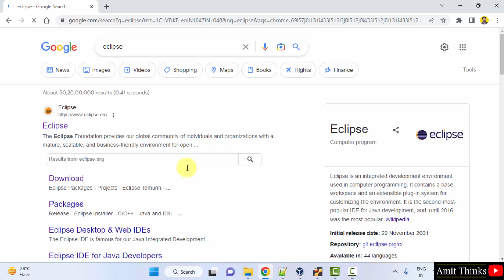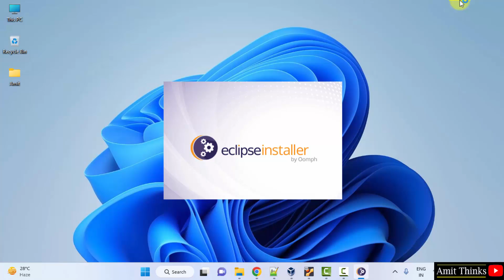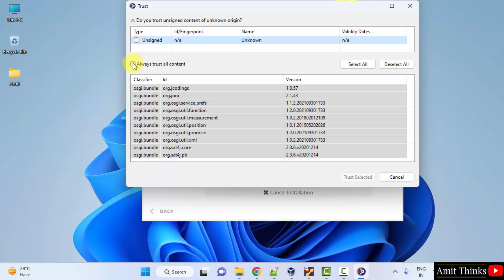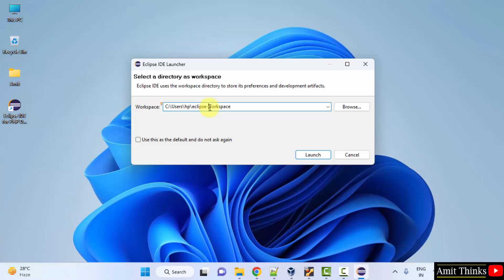How to Install Eclipse for PHP on Windows 10 | Complete Installation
In this video, learn how to download and install Eclipse for PHP on Windows 10.  Eclipse is an integrated development environment and the second-most-popular IDE for Java development.